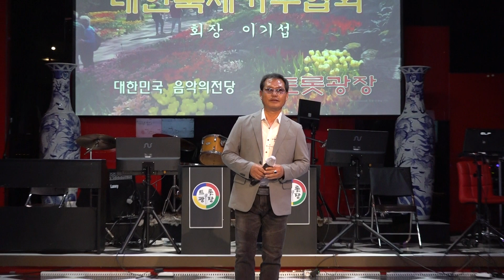가수 한석 아이라에 새봄맞이가요콘서트스페셜 대한국제가수협회 트롯광장 2023년4월2일